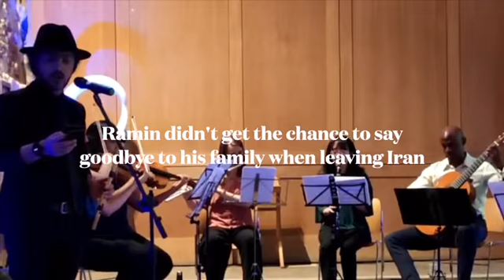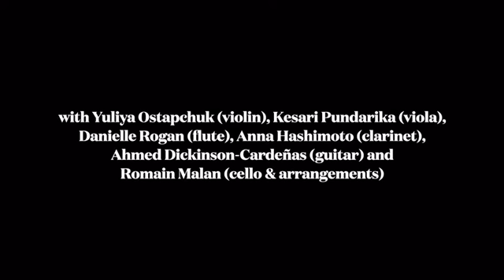3 Iranian song in International peace day . for mahsaamini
With great pride, I performed three Iranian pieces with the @World Harmony Orchestra group on the occasion of the International Day of Peace. In these performances, I sang and played the Nay , and also played electronic percussion in some other pieces.
I dedicated the pieces that I sang to Mahsa Amini and the oppressed women of my land, Iran.

با کمال افتخار به مناسبت روز جهانی صلح ، با گروه "World Harmony Orchestra" سه قطعه ایرانی اجرا کردم . در این اجراها قطعاتی ریتمیک و بداهه به زبان فارسی اجرا کردم و همچنین در قطعاتی با نوازندگی نی و الکترو پرکاشن گروه را همراهی کردم .

🟢 در سخنرانی پیش از آغاز ارکستر ، اجراهایم را با عشق و احترام به مهسا_امینی و زنان ستمدیده سرزمینم ایران تقدیم کردم .